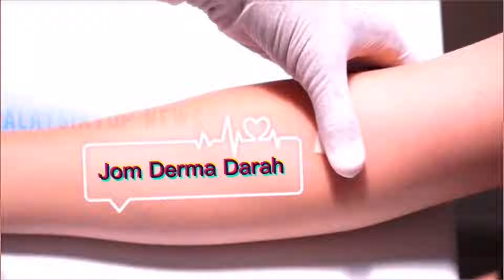Bantu Membantu Amalan Mulia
MalaysiaTop News©